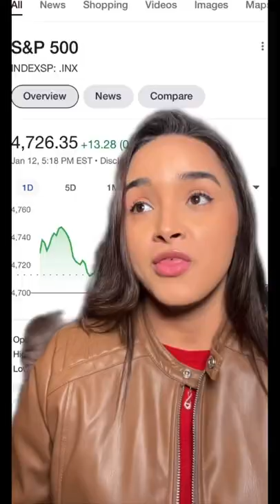INVEST 🤑 IN THESE 3 TYPES OF ETFS